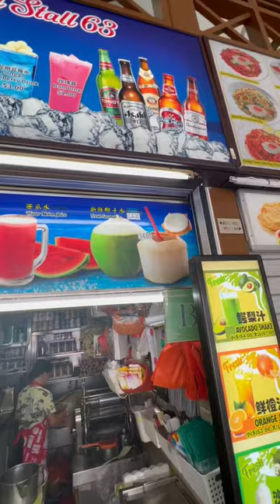Crazy Rich Asian Hawker Center in Singapore